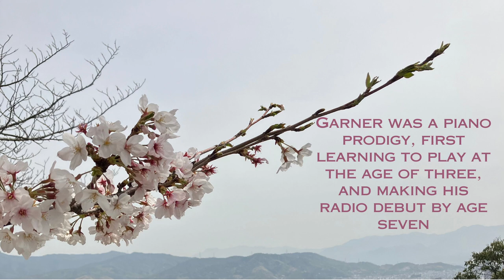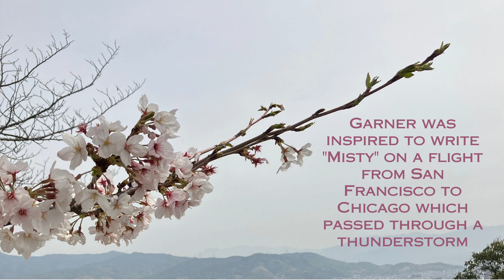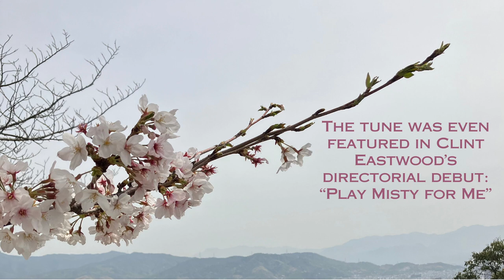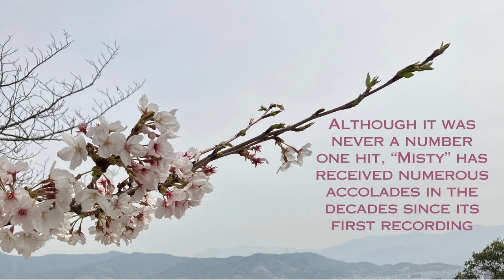Misty | Piano Solo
My rendition of "Misty" - Erroll Garner, from his 1954 album: Contrasts. [Jazz piano ballad]

Lyrics:
Look at me, I'm as helpless as a kitten up a tree;
And I feel like I'm clingin' to a cloud
I get misty, just holding your hand
Walk my way
And a thousand violins begin to play
Or it might be the sound of your hello
That music I hear
I get misty, the moment you're near
Can't you see that you're leading me on?
And it's just what I want you to do
Don't you notice how hopelessly I'm lost
Would I wander through this wonderland alone
Never knowing my right foot from my left
My hat from my glove
I'm too misty, and too much in love
Too misty
And too much
In love

Written in 1954, “Misty” is a jazz standard originally performed by pianist Erroll Garner. Garner was a piano prodigy, first learning to play at the age of three, and making his radio debut by age seven. Known for his highly developed ear, Garner played nearly an entire classical piano concert after just one listen.

Garner was inspired to write "Misty" on a flight from San Francisco to Chicago which passed through a thunderstorm. he looked through the window to see a rainbow glowing through a haze, and was moved to begin composing "Misty." Playing imaginary piano keys on his knees, he hummed the notes he imagined; causing his neighboring passenger to summon a flight attendant to assist the apparently ill Garner.

Since lyrics were added to the tune by Johnny Burke, Misty has been covered by numerous artists. Including Ella Fitzgerald, Sarah Vaughan, Johnny Mathis, and  recently, Laufey. The tune was even  featured in Clint Eastwood’s directorial debut: “Play Misty for Me."

Although it was never a number one hit, “Misty” has received numerous accolades in the decades since its first recording. It has been called “the ultimate love song,” and was recorded by more jazz artists in the 20th century than any song besides “Satin Doll." With its simple, singable melody and bittersweet chords, it’s no surprise “Misty” is such a beloved Jazz standard.